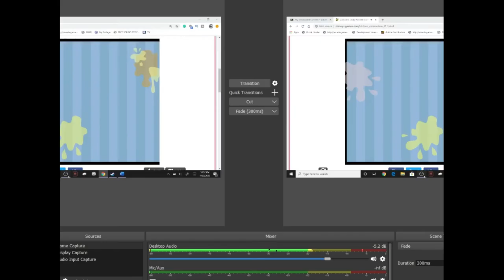Suite Life of Zack and Cody Kitchen Commotion Complete Game Walkthrough: Levels 1-6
Wassup everybody, it's JMG here and today I am playing another Suite Life of Zack and Cody Game. This one's called Kitchen Commotion.